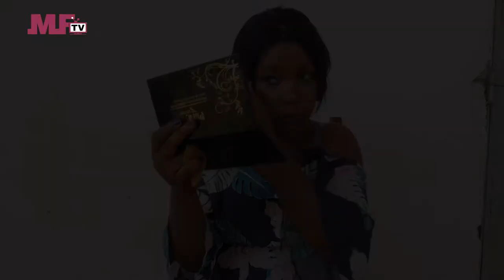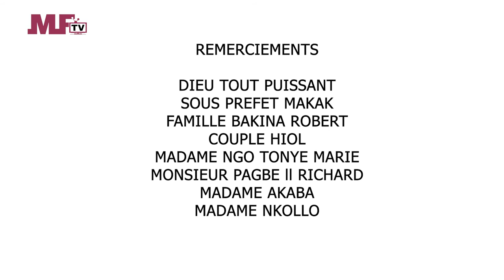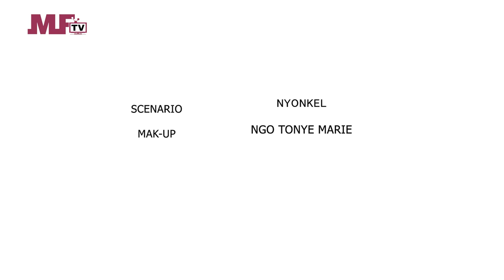MYFRICA ENTERTAINMENT - LES AVENTURES DU NYONKEL - VA TE LAVER (EP01)